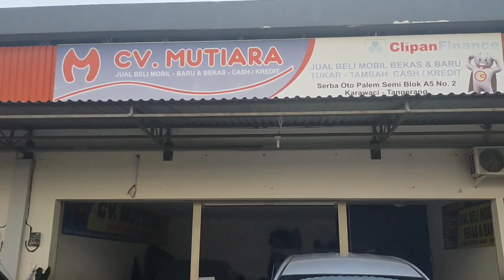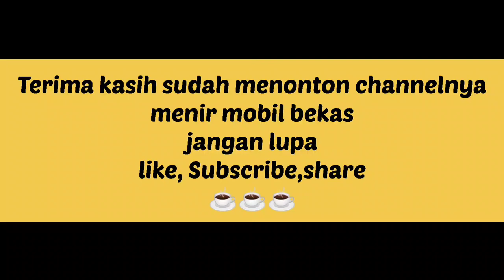Up date stock Showroom Mutiara CV